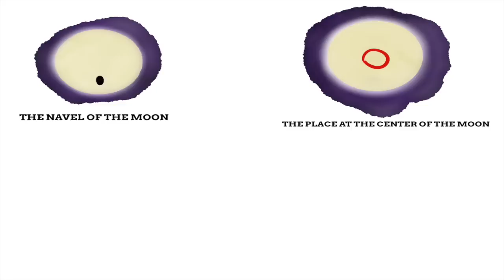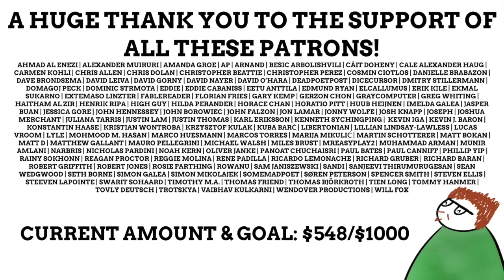Why Is The Capital Of Mexico Just Called Mexico City?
10 Interesting Historical Origins of Country Names You Should Know About